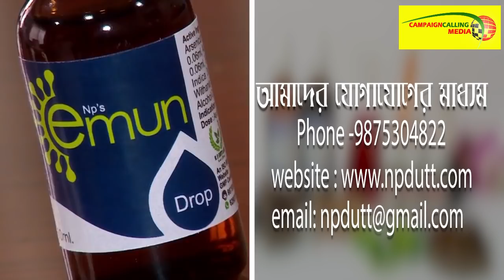'অনেকেই তন্ত্র-মন্ত্র করছেন যাতে মমতা ব্যানার্জি আর মুখ্যমন্ত্রী না হতে পারেন' - বিস্ফোরক Mukul Roy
এবার ভারতী কে ঘিরে তুমুল উচ্ছ্বাস গোপীবল্লভপুর, তীব্র হুংকার দিয়ে কি বললেন ভারতী ঘোষ দেখুন ভিডিও

'পিসি বলছে যে বিজেপি নাটক করেছে আর ভাইপো বলছে মানুষের আক্রোশের বহিঃপ্রকাশ,কার কথাটা মানবো আমরা?' Adhir Ranjan Chowdhury